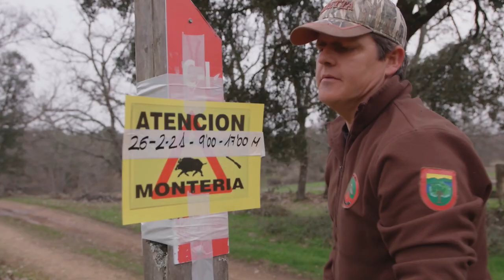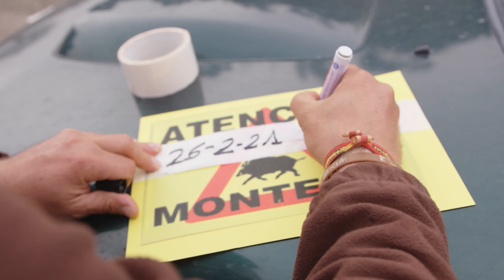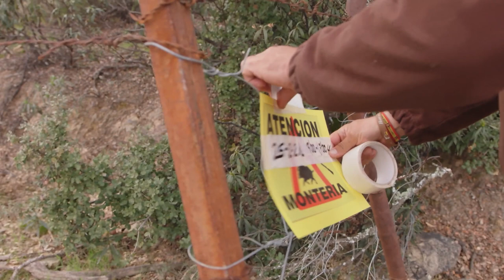Pro-Hunters. Episodio 0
Un avance de lo que podrás ver en esta serie.
La figura del cazador profesional tiene muchos matices, en la mayoría de los países ha evolucionado hacia una actividad de gestión, mejora y conservación de los hábitats gracias al control poblacional que llevan a cabo, por todo ello y por muchos más motivos su presencia es fundamental. Cazavision muestra su labor en esta serie. Nuestros Pro-Hunters son auténticos especialistas que nos ayudarán a conocer, diferenciar y abatir con la máxima seguridad el animal deseado. Aprenderemos de los mejores.

Cazavisión+  es el nuevo canal Premium de caza a la carta de Cazavisión. Con los mejores documentales y series nacionales e internacionales del mercado, en castellano y portugués.
+ vídeos
+ series
+ usabilidad
+ calidad
+ diversión
Más de 1.000 documentales disponibles para ver en el momento que quieras.. Series exclusivas y documentales en primicia. Y todo con la misma suscripción. Además, podrás seguir viendo el canal en directo con la mejor programación.

Cazavisión está disponible además en Orange, Vodafone TV, Euskaltel, Yoigo, AOTEC y ACUTEL (Vodafone y MEO en Portugal), con el canal lineal con contenido a la carta.